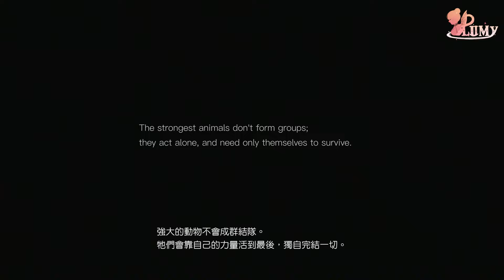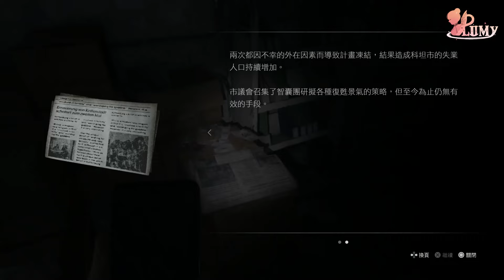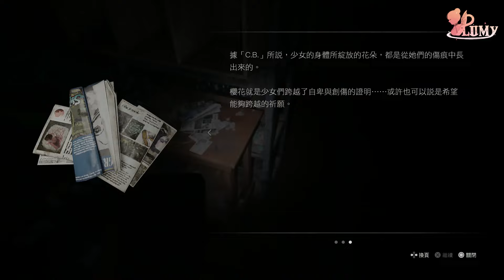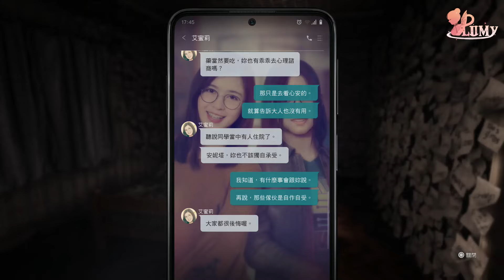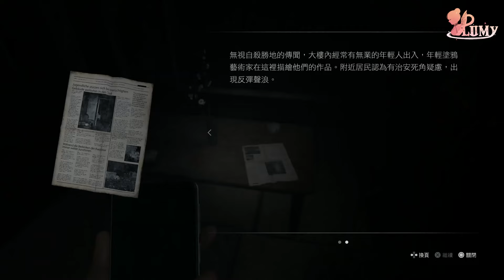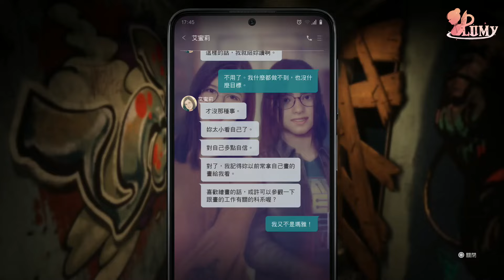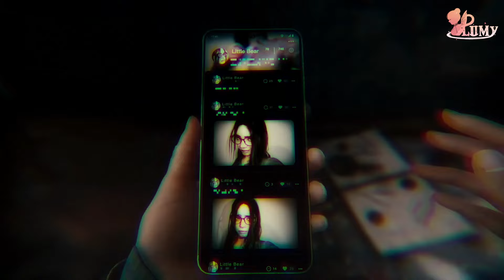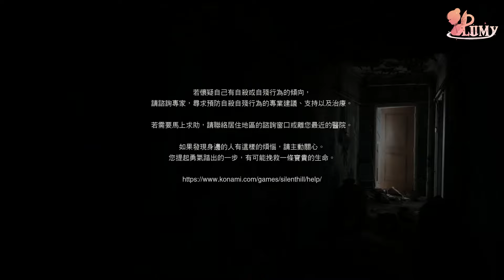沉默之丘：短訊 ➔ 自殺聖地 | 01 | Silent Hill: The Short Message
跟朋友一起玩沉默之丘，但是沒有擷取到朋友的聲音，很像在自言自語，而且我完全放鬆時候的聲音也太低了吧，希望大家不嫌棄，嫌棄也沒關係啦，反正我是不會改的 (也沒辦法改ww

擷取設備 ➔ 圓剛LGP2實況擷取盒 GC510
網路攝影機 ➔ 圓剛PW313

音樂素材
●サイト名⇒ 甘茶の音楽工房
●作曲者⇒ 甘茶